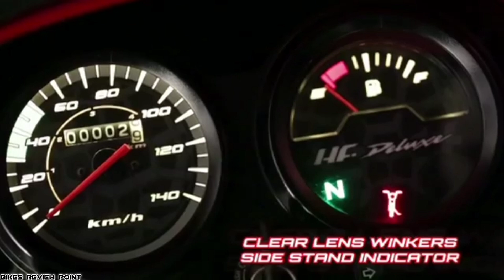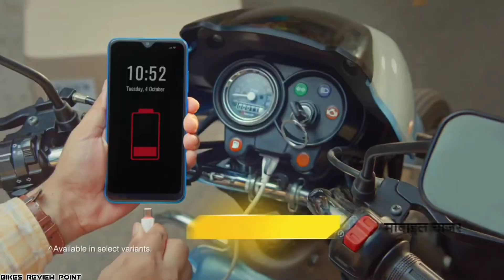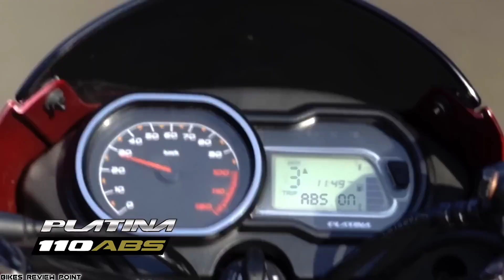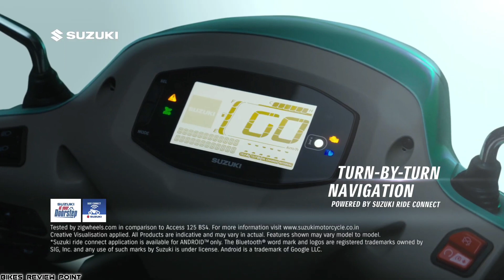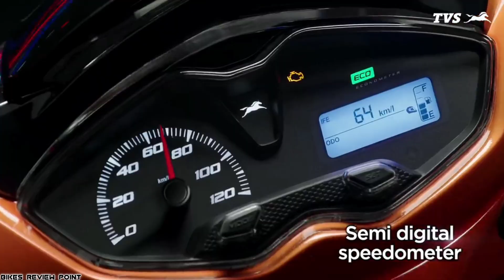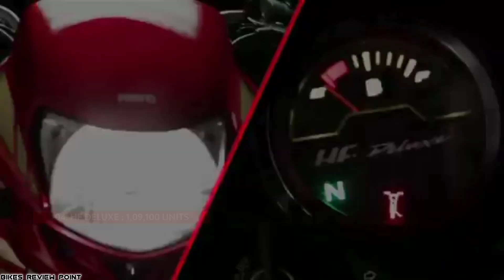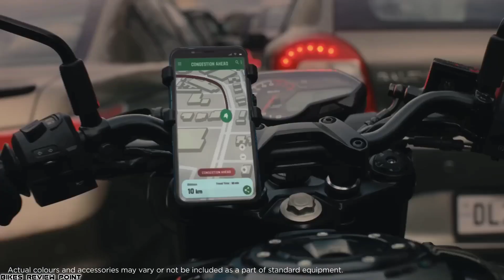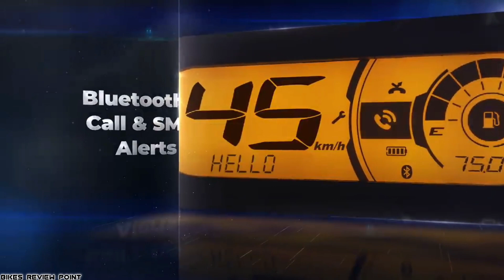भाई Hero ने मेरी फिर से सुन ली 🤗 Best Selling Two-wheeler In India !!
◆ In this video we have told about the 10 best selling two wheelers of the month of May..Hope you"ll like it :)